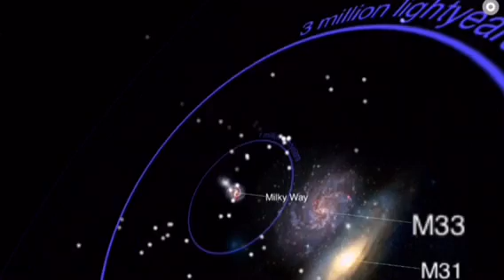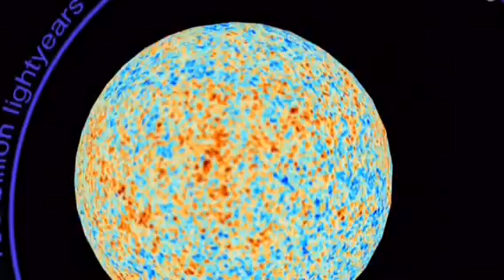Unusual and Virtual Realms of Experience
A grain of sand moulded in time
Waves and  cosmic shores
Galactic forms reflected patterns of a chord
Strings entwined echoes of a void
beneth the surface just pure thought.
And the memory is not the same as it sounds,
Unusual Realms of Experience found
beyond what we have been.
 the Center a transient presence
 bound to many and never found
Yet to seek the key a minor chord
 a melody shifted forms